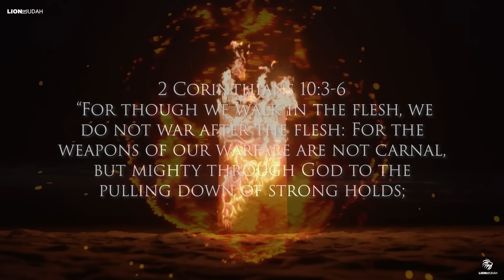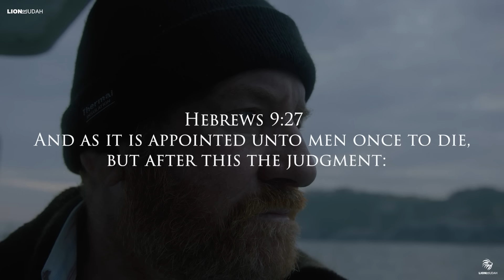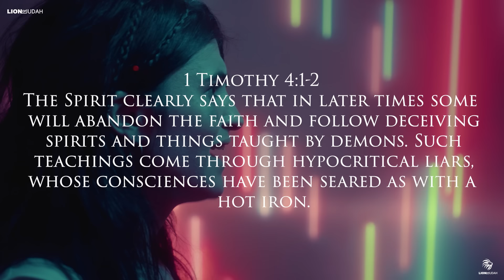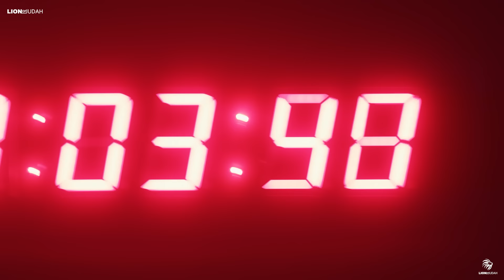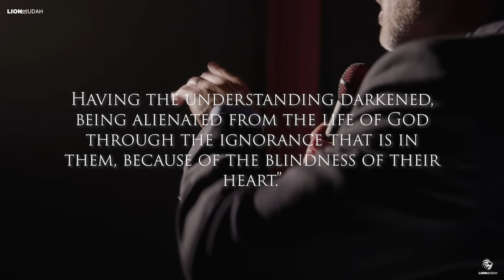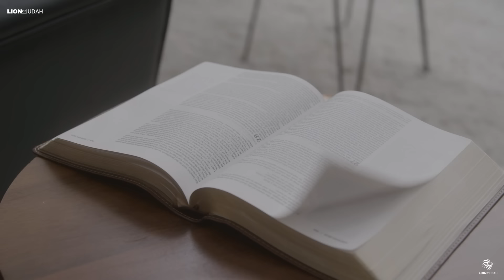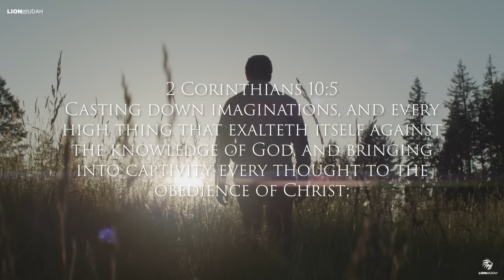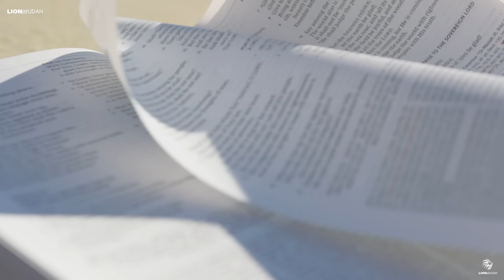I Wish I Could Show This Video To Every Christian Alive